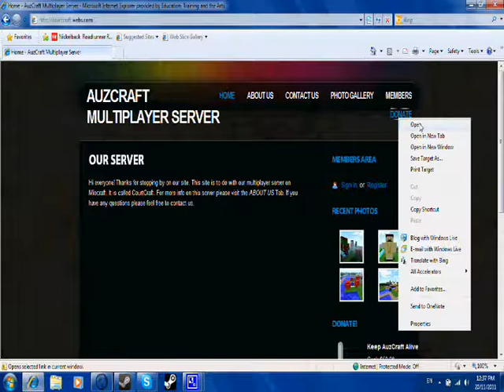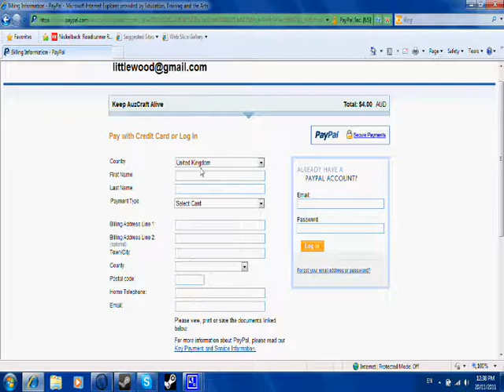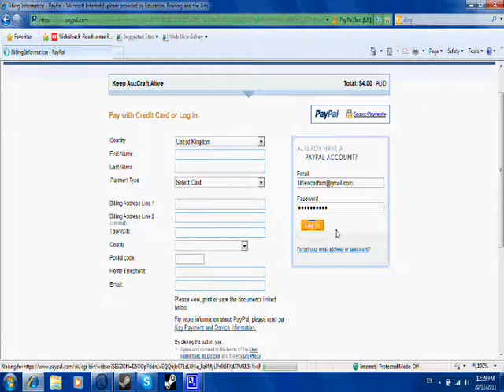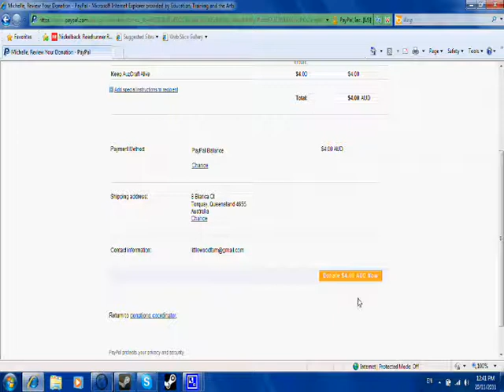How to Donate to our server Minecraft